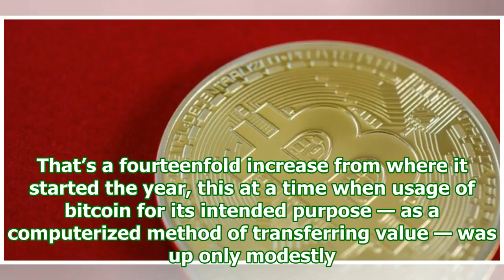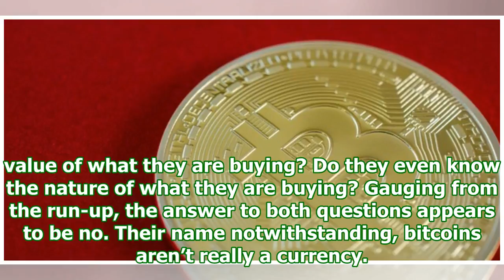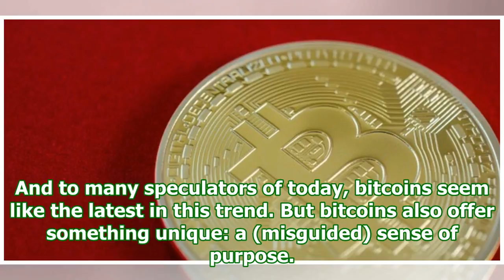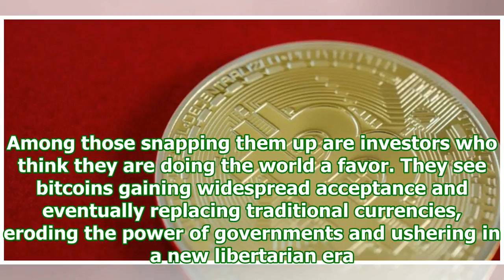Bitcoin boom makes other bubbles look tame